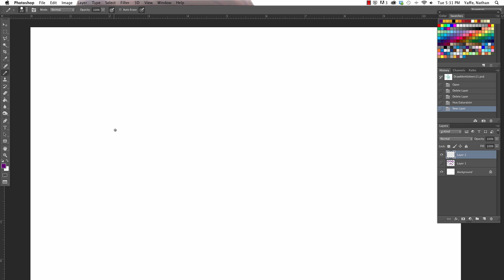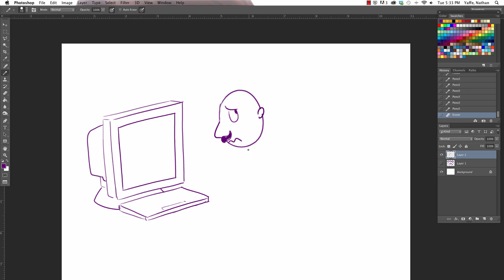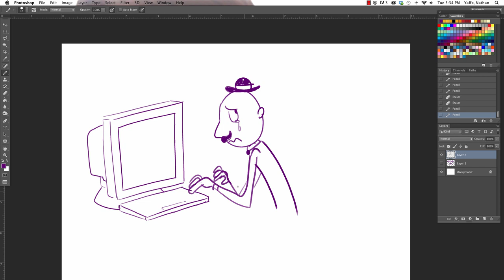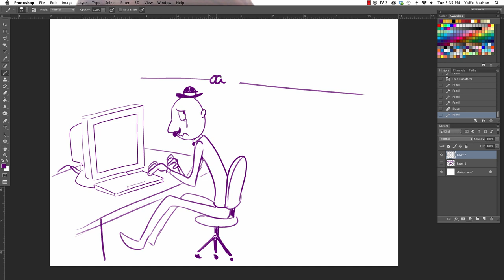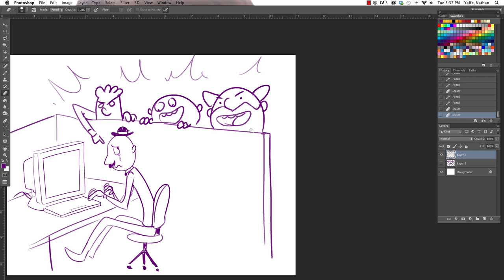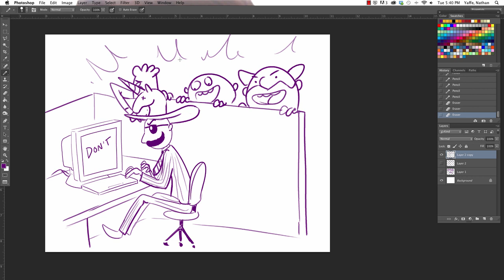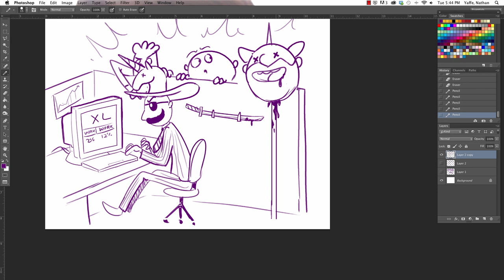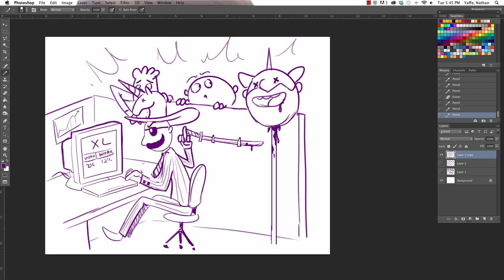How To Be Taken Seriously - DRAWBLEM SOLVERS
Drawblem Solvers is the Drawfee Channel advice show where Caldwell and Nathan draw the solutions to your problems. This week, things get serious as we help out a fan who wants people in his office to take him seriously.